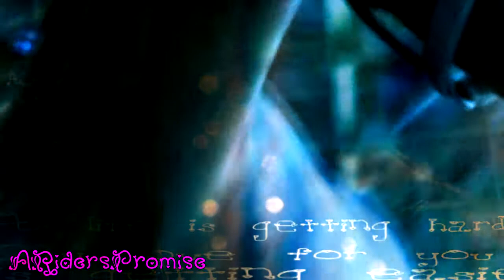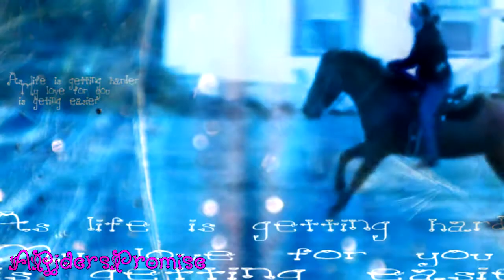Everyone Gets S c a r e d -Horses-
ANOTHER video! Lol I have been Video happy lately so expect a lot of uploads over the next few weeks or so ha.

AlanahsDream sent me this song and said that it fit me really well. The first time I listened to it, I didn't really think it did, but as I paid more attention to the lyrics I realized she was write.

This song sums up how I feel perfectly. I am so tired of this small town life, I want to get out of here and I never can. I'm always wondering why I'm stuck here and not where I WANT to be, which is in Colorado with Moriah. I know Bella would enjoy it as well. It would be better for both of us.

I can't wait for the day where I can pack up and leave this town, me and Bella. I look forward to it. Still, my life here isn't terrible.

I have a great friend to ride with, my family is amazing and my job is fun. But it's the same story day after day and I'm craving something new.

So this video is kinda venting my feelings towards this town and how badly I want to leave. Hope you enjoy it.

Song: Stop and Stare-One Republic
Program: Sony Vegas 11
Clips: Belong to me, most are filmed by 'Cassie' 1234RodeoGirl